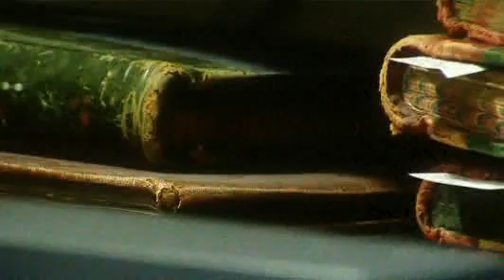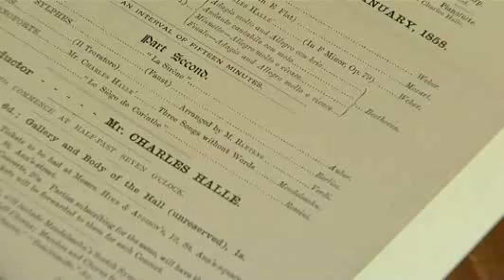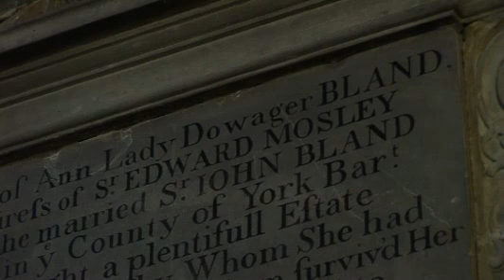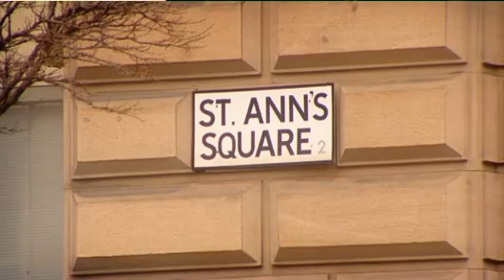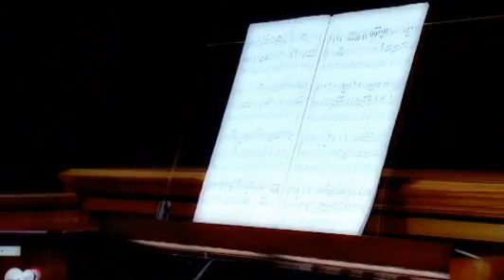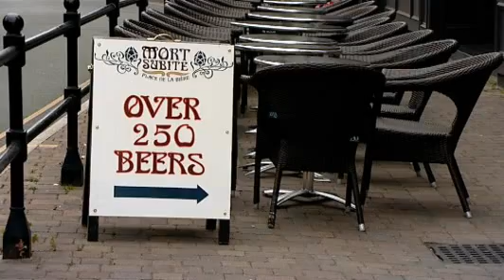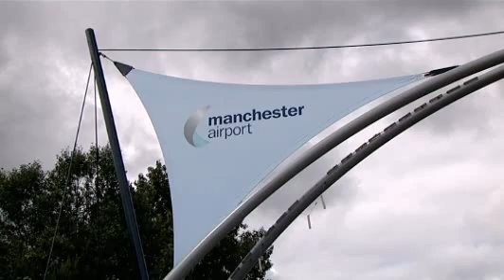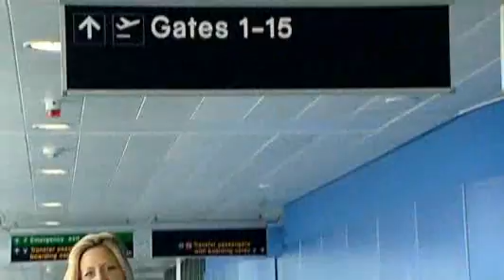I Love MCR - 36 - The Bridgewater Hall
Join Steph Elmore as we take a musical journey round Manchester’s premier concert venue the Bridgewater hall. As we also discover some important archives kept by its historic residents The Halle.